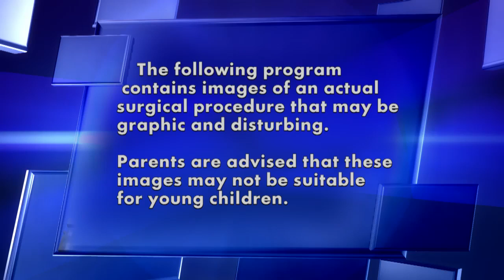Woman Shot in the Face Returns after Life-Changing Surgery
The Doctors welcome back Sydney, who survived being shot in the face. We are with her as she meets with oculoplastic surgeon Dr. Christopher Zoumalan to find out what can be done for her injured eye and persistent pain.